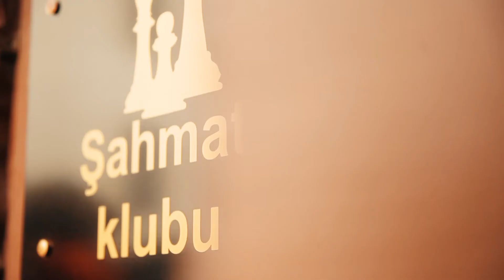HAMIMIZ ƏSGƏRİK - ORDUYA DƏSTƏYİK!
ZİRVƏ UŞAQ-İDMAN AKADEMİYASI